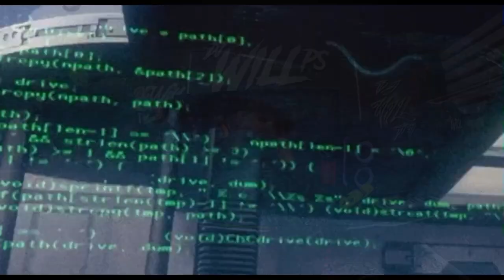EP 4 - ÁLBUM BONES 2 | MTG RITMADA INVENCÍVEL 2 [ DJ MP7 013 & DJ WILL PS ]ESPECIAL 40 MIL INSCRITOS